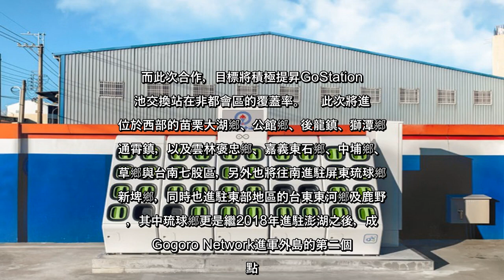✅ 先前雖然因為合約結束與中油加油站合作電池交換站，讓GoStation換電站站點數量少了一些，但目前則是再次藉由中油加油站場地電動機車電池交換站設備使用競標方案，順利再與中油加油站合作建置110個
✅  先前雖然因為合約結束與中油加油站合作電池交換站，讓GoStation換電站站點數量少了一些，但目前則是再次藉由中油加油站場地電動機車電池交換站設備使用競標方案，順利再與中油加油站合作建置110個站點。